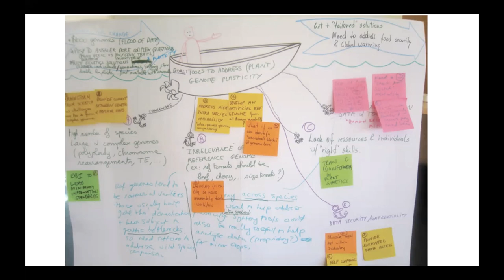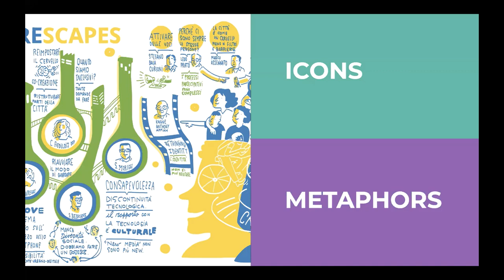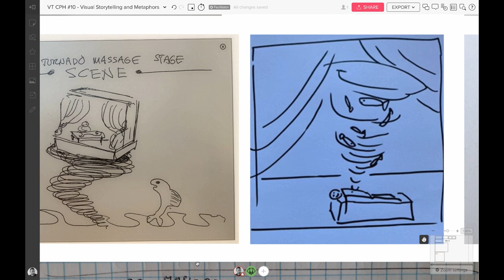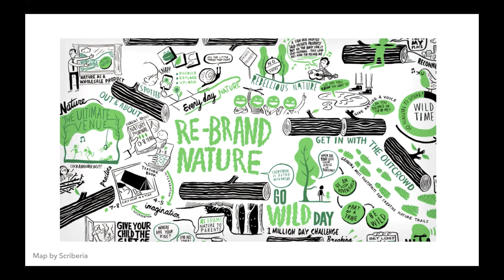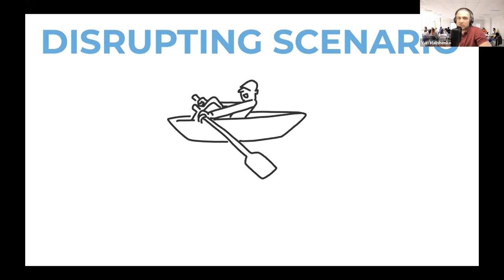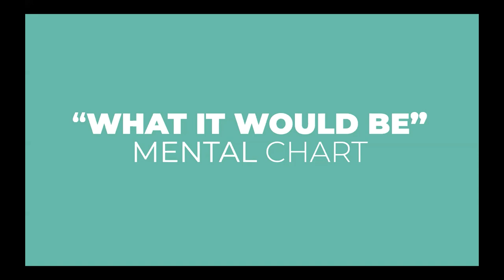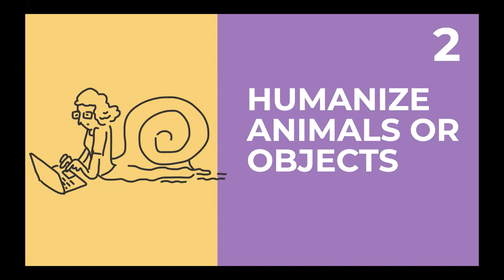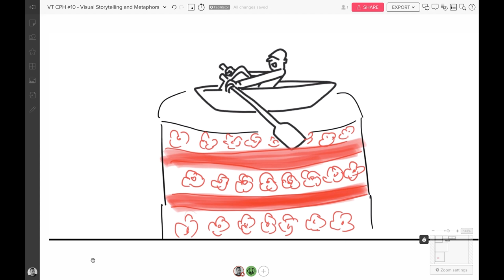Meetup #10 - Part 3 - Dario Paniagua - Metaphors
There is a community of visual thinkers of Copenhagen that meets every month to practice together, learn from each other, and to share their skills and experiences. You can learn more about the group

On April 22nd we had our 10th meetup, the 2nd that we had to do online due to the lockdown caused by the COVID-19 outbreak. Taking the meetup to the virtual space was both bad and good. Bad because we are missing the physical experience of seeing each other and being able to have a normal conversation. Good because we now could invite people from all over the world to be with us on the day.

This time we chose to talk about visual storytelling and metaphors. We had special guests - the visual scribe Katherina Buettner from Germany and the visual scribing coach. Dario Paniagua from Italy.

Watch the recording to catch up with what happened on the day.